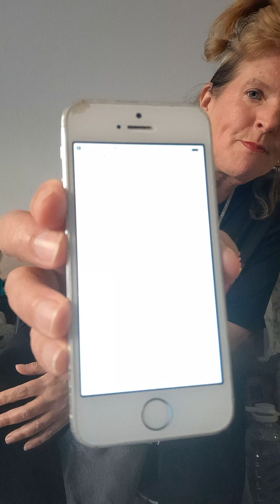Your numbers come up